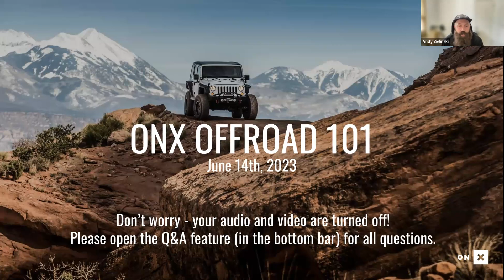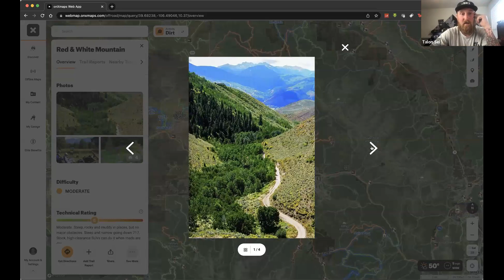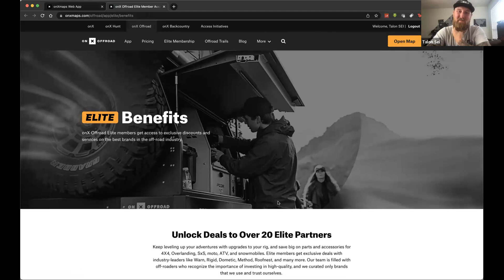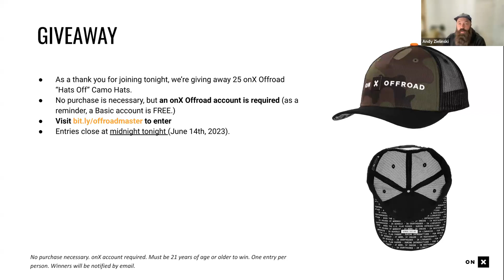onX Offroad Tools, Features, Route Builder & More With Andy & Talon | onX Offroad - Masterclass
Learn how to use the onX Offroad app, see the tools, features, and capabilities, and master the app's fundamentals with Talon Sei and Andy Zielinski.

New to onX Offroad? With more than 615,000 miles of mapped roads and trails in the Dirt, Waypoint Sharing, Weather Conditions, and 500,000 Recreation Points like campsites, trailheads, swimming holes, breweries, and gas stations - onX Offroad is the perfect way to find your next spot to play.